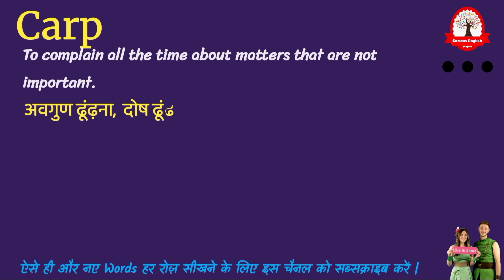Carp meaning in Hindi | Carp ka kya matlab hota hai | Word Meaning English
Carp ka matlab kya hota hai
Carp का मतलब क्या होता हे
explained Carp in Hindi
Word meaning English to Hindi
Carp meaning